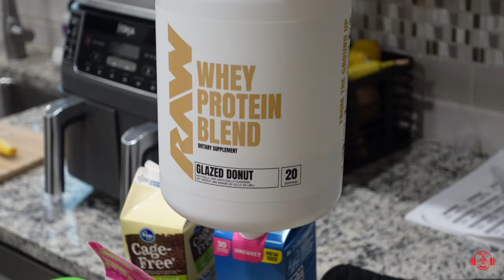MEAL PREP for 1 WEEK in 1 HOUR (weight loss) | ROAD TO PRO EP.20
This video will show you how we meal prep our bodybuilding, weight loss, fat loss, muscle building meals for one entire week in approximately one hour.

Follow my tips and tricks on how to create a Superhero-like physique and get massive gains in health and fitness!

✅Follow me and say Hello on my other social media networks & email

🔥About Me:
First and foremost, I am a child of God. I am a husband and a full-time Dad to my 2 little blessings! My priority is ensuring my connection with Jesus Christ stays strong and genuine. Secondly, I make sure that my beautiful family is loved, protected, and provided for. Third on my prioritization list is the United States Air Force. I am an Engineering Officer, highly dedicated to my country, and proud. "Air Force, Best Force!" Through it all, I have developed a strong passion for fitness, from which XFACTOR FITNESS originated! Helping others reach new heights in their fitness journeys means everything to me! I have been strengthening my health and fitness knowledge for over 20 years and I enjoy teaching, instructing, and guiding people to be lifestyles as well as earning amazing body transformations.